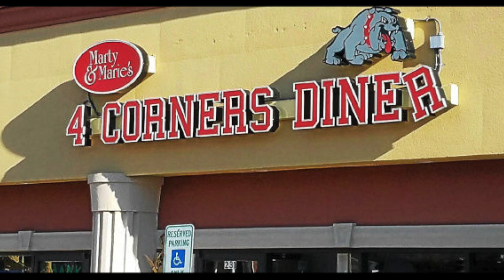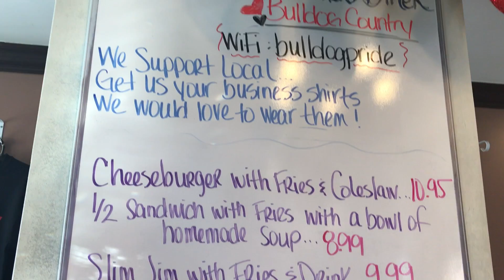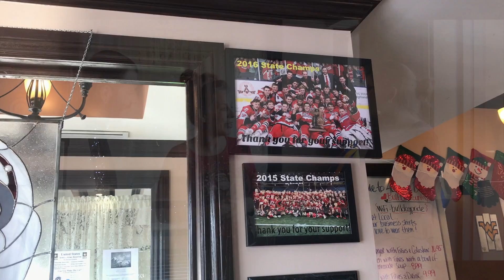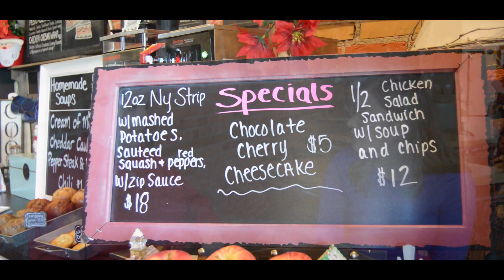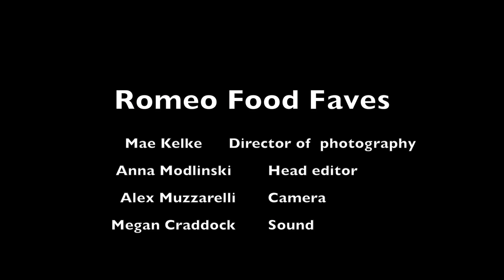Romeo Food Favorites!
This was produced by advanced VPC students.